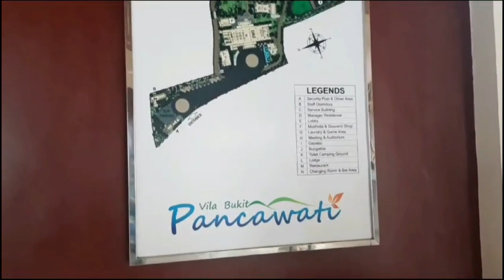Staycation at Villa Bukit Pancawati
Villa Bukit Pancawati berlokasi di Kp. Cipare, Pancawati, Kecamatan Caringin, Kabupaten Bogor.  Villa Bukit Pancawati berjarak sekitar 9 kilometer dari pintu toll Ciawi. Villa ini memiliki pemandangan Gunung Salak. Villa ini sangat cocok untuk kegiatan family gathering, retreat, corporate meeting, private events atau sekedar berlibur bersama keluarga.

Villa Bukit Pancawati memiliki fasilitas antara lain : kolam renang yang besar, restaurant, tempat meeting, aula, aktivitas outbounds (team building, flying fox, trekking, high rope dll).